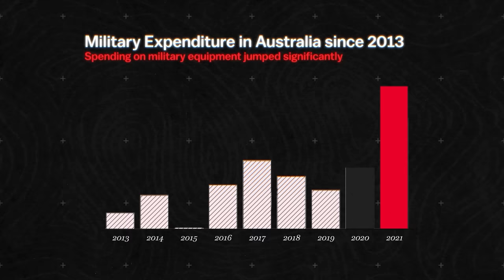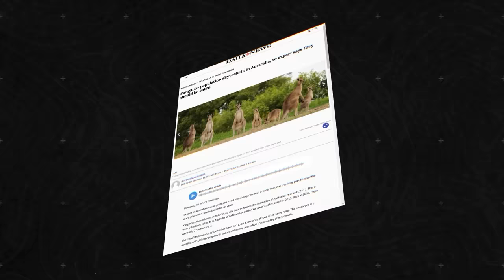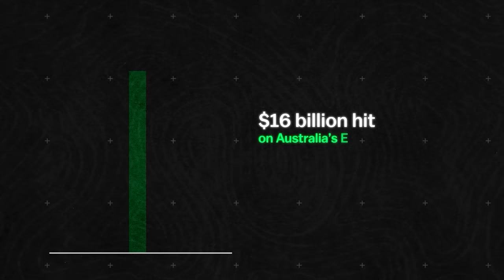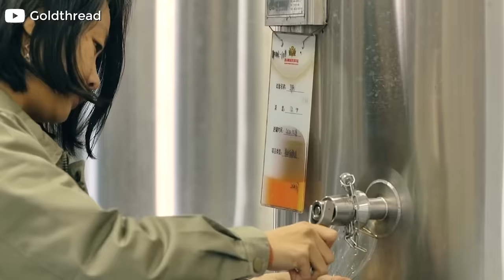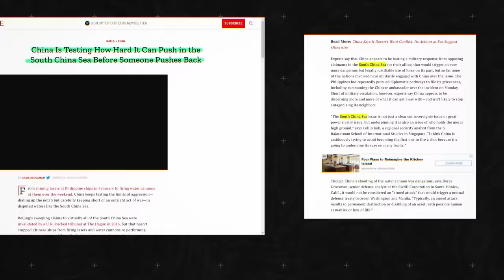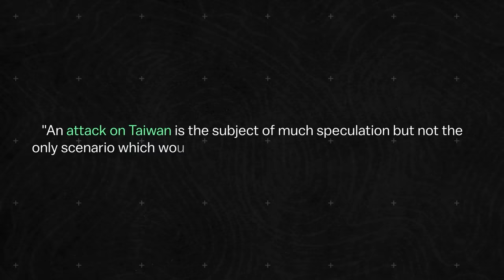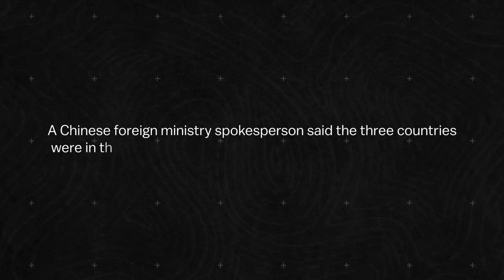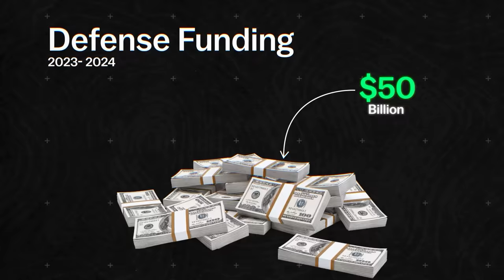China's Australia Crisis, Why Australia is Preparing For Nuclear War?